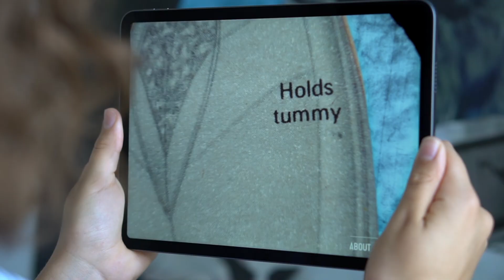HAUNTED HOTEL trailer | BFI London Film Festival 2022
This fascinating immersive exhibition by acclaimed Canadian filmmaker Guy Maddin ruminates on the manifold permutations of desire, deception and death.